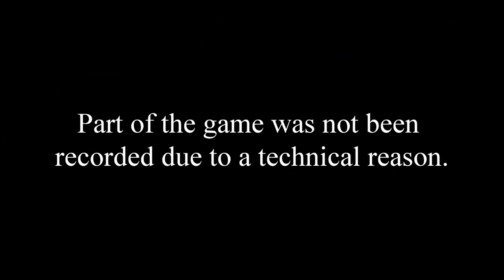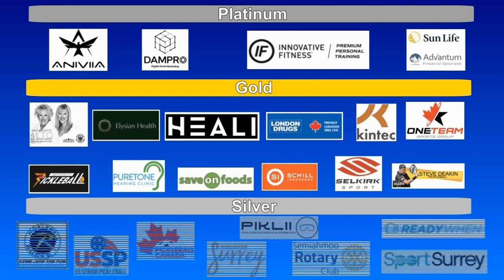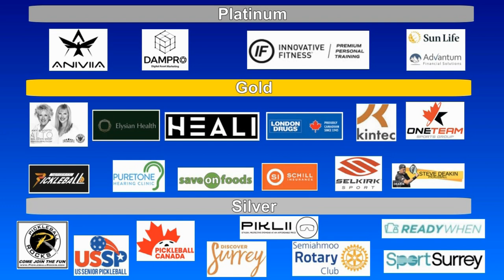2023.08.05 MXD4.5 (age 50-59) Phoenix Wei + Wei Chou vs Ali Frank + Scott Frank (round 2)